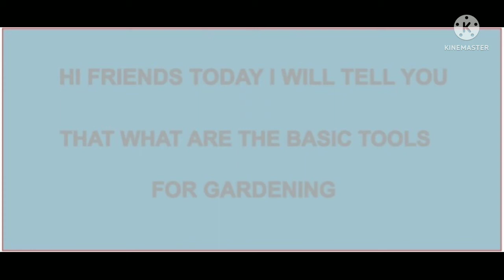what are the important and basic tools for gardening